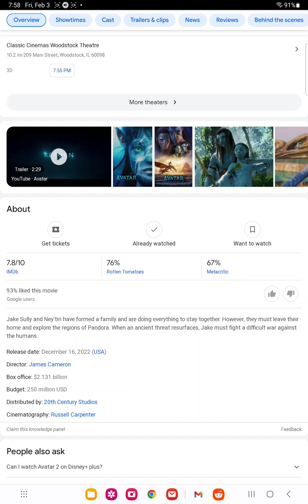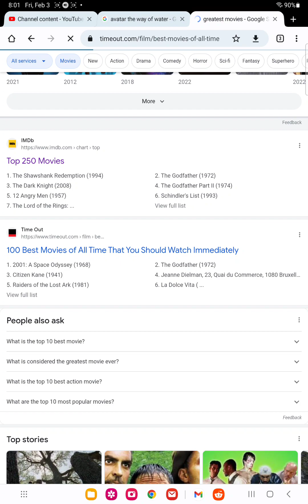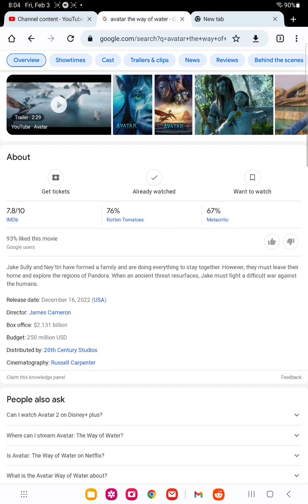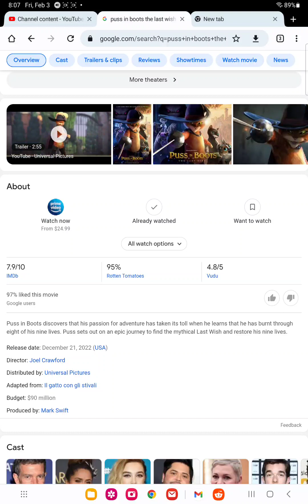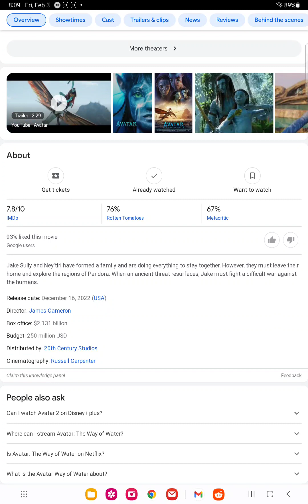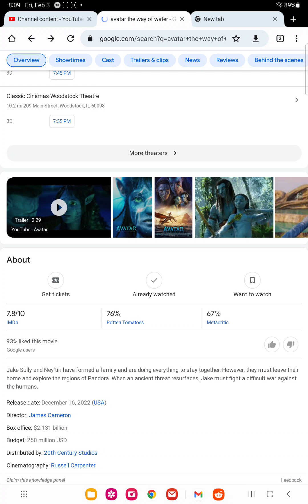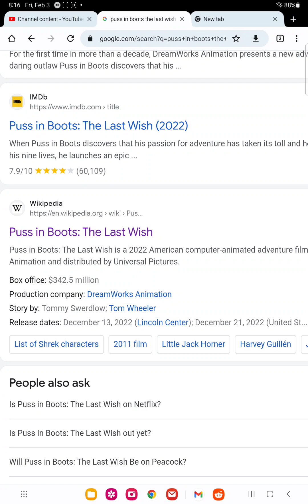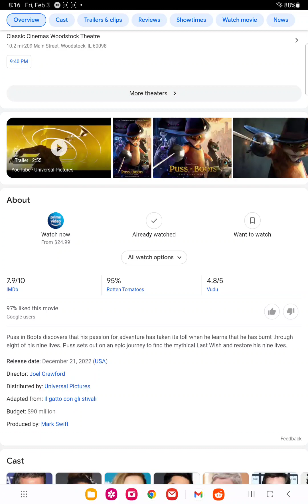why is nobody talking about avatar the way of water 2nd most successful failure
drinker was right